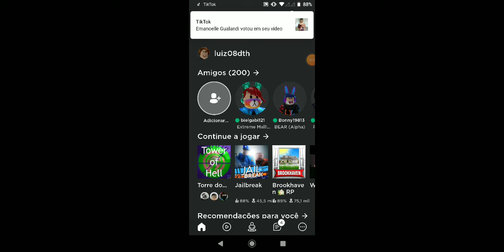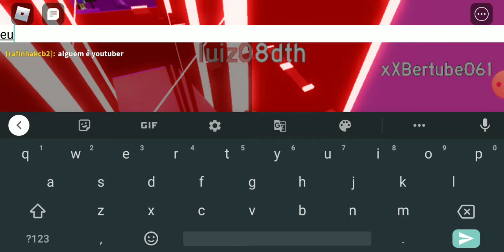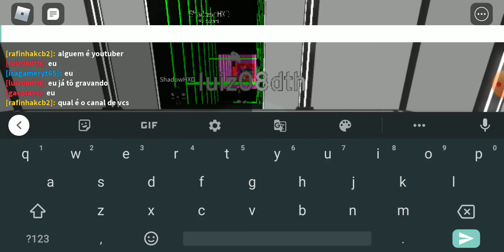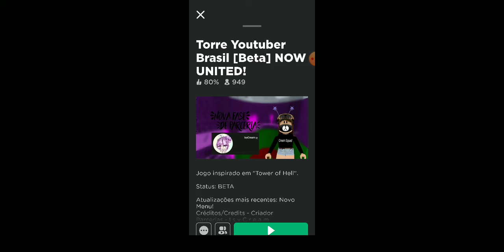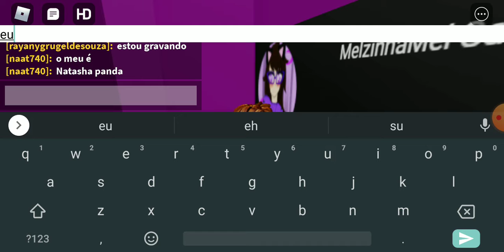Jogando corredor dos YouTubers e torre dos YouTubers